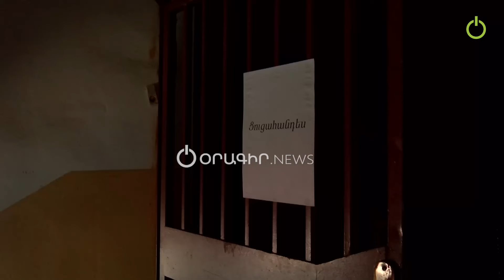Այս մերկ կինը մեծ կապ ունի հեղափոխության հետ. Աշոտ Փաշինյան